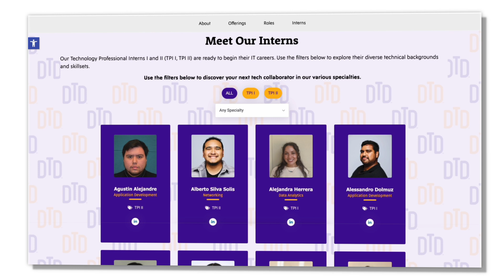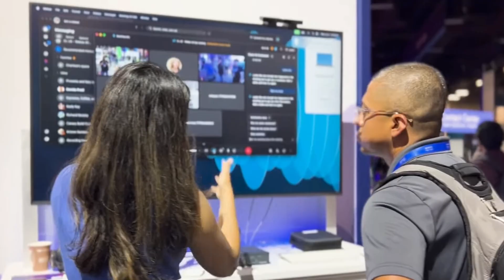Your Past does not equal your Future! Study today and change your future!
Big Thank You to Cisco for sponsoring my trip to Cisco Live and this video!

// MY STUFF //

// MENU //
00:00 - Coming up: A journey through Cisco Live, CCNA insights, and making money as an intern.
00:18 - Deleting the divide: Bridging gaps in networking knowledge.
00:56 - Embarking on the journey of learning and growth.
02:02 - Highlights from Cisco Live: Discovering the latest in networking technology.
02:59 - Insights into CCNA certification: Tips and tricks for success.
03:32 - DTD Interns program: A firsthand look at our internship experience.
04:33 - Networking and meeting new people: Building connections that matter.
06:30 - Turning passion into profit: How to earn as an intern.
07:02 - Thanks for joining us on this adventure! Don't forget to like, comment, and subscribe!